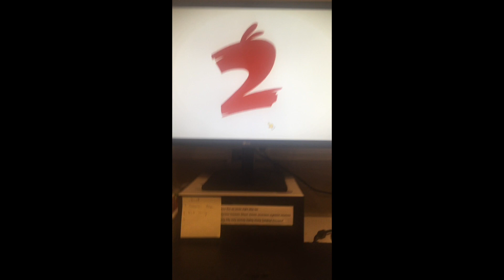Angry bird 2 gameplay recording collections!